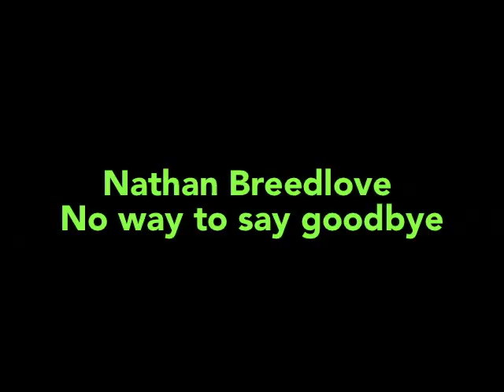That's no way to say goodbye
Nathan Breedlove sings That's no way to say goodbye. This was a demo for a movie project that never materialized.